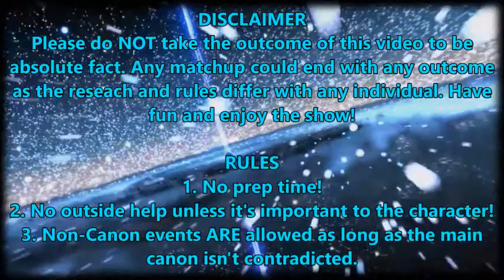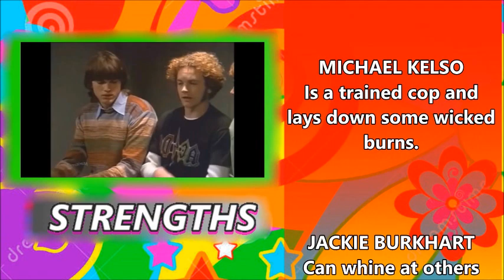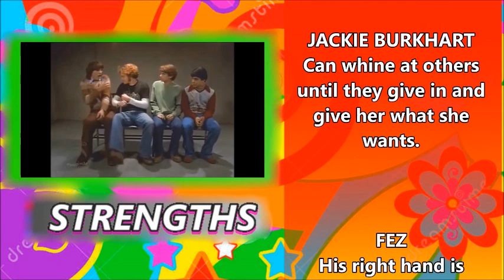UniVS - THAT '70s BATTLE ROYALE (Episode Commentary)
Who's the fool now!?